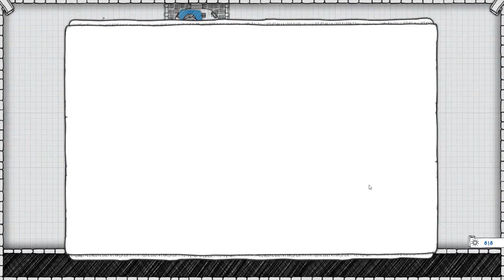Guild of Dungeoneering Gameplay - Eye Beast Let's Play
Guild of Dungeoneering game is dungeon adventure game in which you are in control of exactly Guild of Dungeoneering. In this gameplay videos I we will battle various enemies and expand our Guild. This game comes with a twist instead of controlling your characters you control environment around them.

Check this links from developers:

Our Twitter = @Dungeoneering and we love to chat with fans!
where we do our best to share news/announcements/fun stuff
And we’re available to pre-order at most of the major retailers as well, so folks can pick their fancy.

If you liked my video please consider pressing like button as this helps my channel grow and gain more subscribers resulting in more amazing content for you.

If you really enjoyed my videos you may want to consider supporting me

Stay in touch with great things on Feniks, connect with these social media sites!

Guild of Dungeoneering is a turn-based dungeon crawler with a twist: instead of controlling the hero you build the dungeon around him. Using cards drawn from your Guild decks you lay down rooms, monsters, traps and of course loot!

Become the ultimate Dungeon Master as you bribe, entice and coax your heroes through their adventures on a quest to restore your guild to its ultimate glory!
Guild of Dungeoneering is a turn-based dungeon crawler with a twist: instead of controlling the hero you build the dungeon around him. Using cards drawn from your Guild decks, you lay down rooms, monsters, traps and of course loot! Meanwhile your hero is making his own decisions on where to go and what to fight. But will he be strong enough to take on the dungeon's overlord? In between dungeon runs you manage your Guild, building new rooms to attract new classes of adventurer and to expand your decks of cards with more powerful items and events.

Features
• Restore your guild to its former glory as Dungeon Master by taking control of your fledgling group of heroes and leading them to victory! (after admitting to a few defeats of course)

• Entice, coax and bribe your heroes to clear the dungeons you build by strategically placing rooms, monsters and loot from the cards you are dealt

• Get to know each of your hero’s personality and traits, upgrade your existing heroes, and add new heroes while you try out new strategies to keep from sending them to their doom!

• Manage your guild well and spend your hard earned ‘glory’ wisely to level up and unlock more rooms and equipment. Improving your guild means you’ll have a better chance at beating the harder dungeons as you progress and take down the ultimate dungeon overlord.